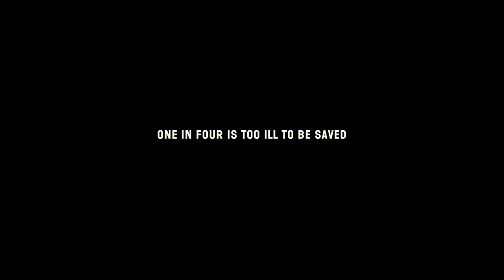We See People Starting HIV Treatment Too Late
The health system in Democratic Republic of Congo is one of the weakest in the world.
Many people have no access to HIV treatment. In Kinshasa, Dr. Maria's hospital is among the very few in the country offering completely free HIV treatment. Each day new patients arrive desperate for help. One in four is too ill to be saved.

The fight against HIV/AIDS has been hailed as one of the most successful public health projects in human history, but Doctors Without Borders/Médecins Sans Frontières (MSF) medical teams that support HIV treatment for more than 280,000 people in 21 countries, see the revolution as unfulfilled for millions of people excluded from treatment.
The See What We See films reveal what MSF medical staff witness and also highlight proven strategies for community-based care that puts more people on treatment earlier and helps them adhere to treatment in the long-term. Go to See.MSF.org to learn more.